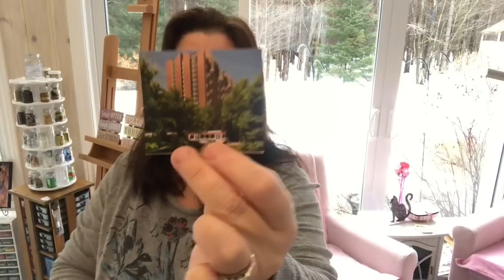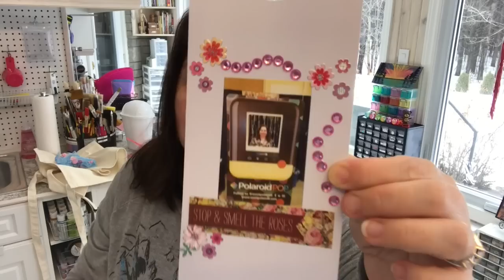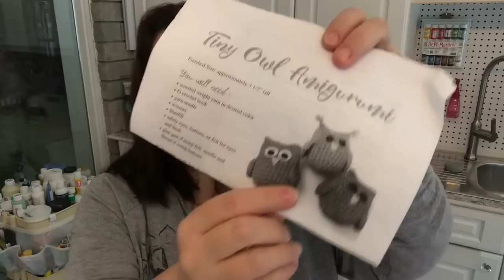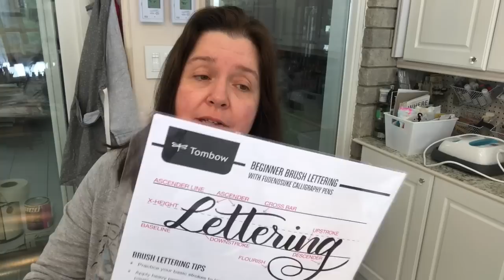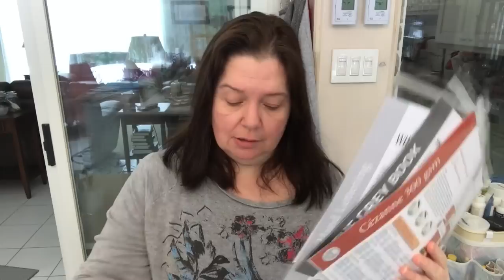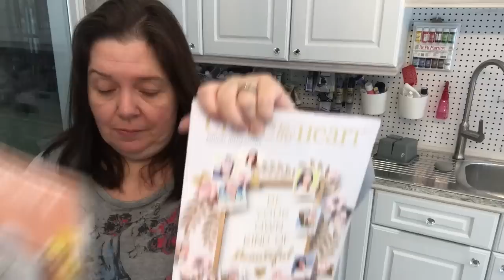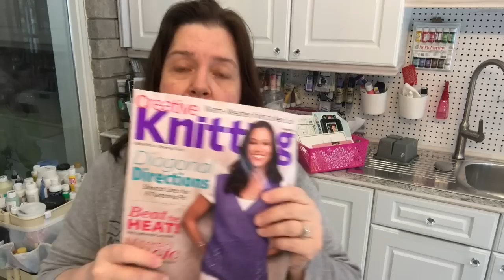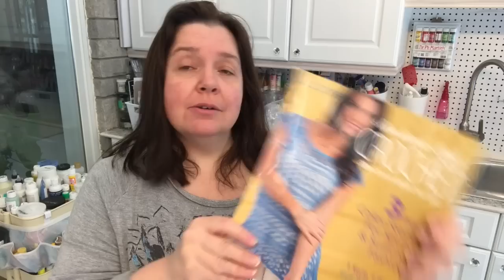Snap 2018 Conference Haul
See some of the great stuff I got and made at the Snap Conference I recently attended.  Have a good laugh at my unfinished projects!